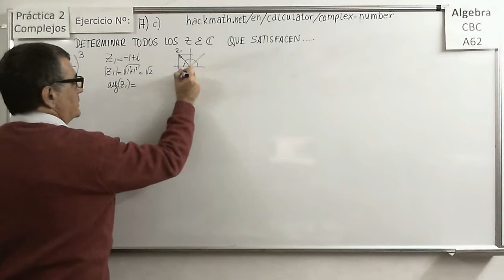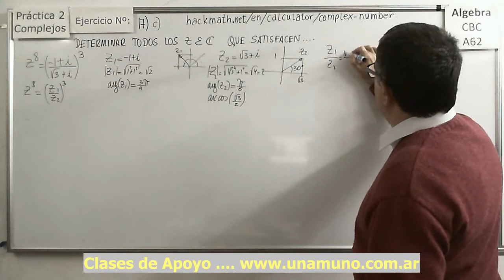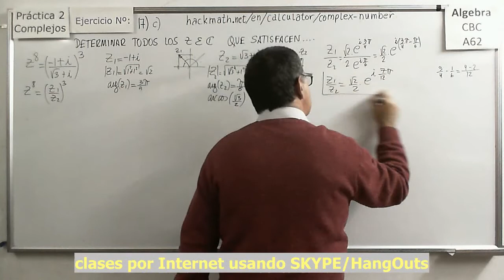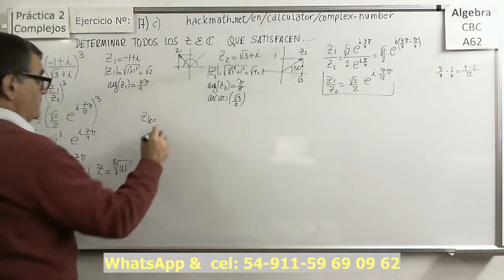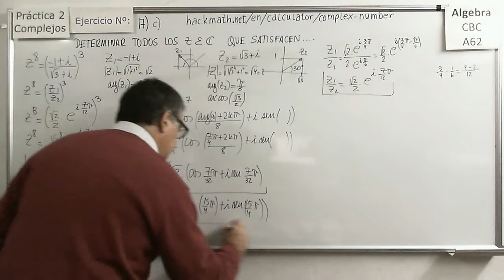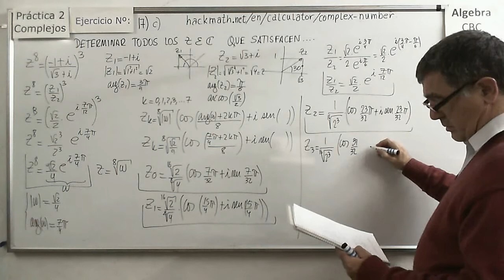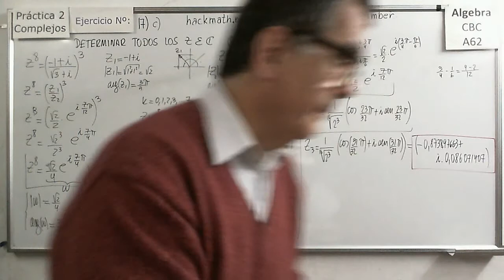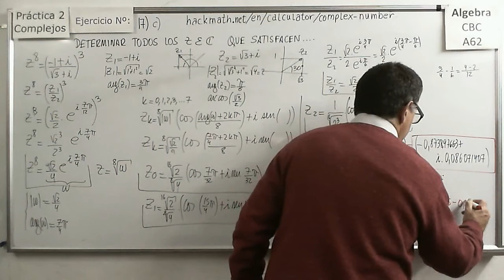Álgebra CBC A-62 Práctica 2 Ejercicio 17c Ecuaciones Con Complejos